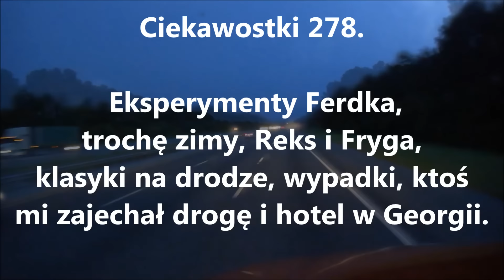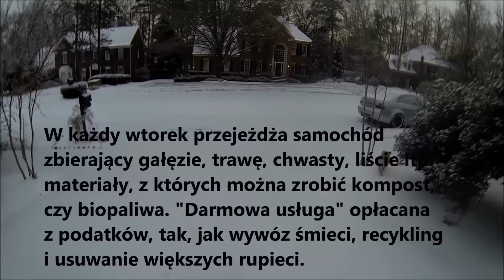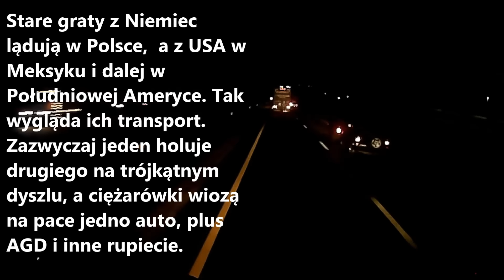Ciekawostki 278. Eksperymenty Ferdka, trochę zimy i w drogę!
Eksperymenty Ferdka, jeszcze trochę zimy, Reks i Fryga, klasyki na drodze, wypadki, ktoś mi zajechał drogę i hotel w Georgii.